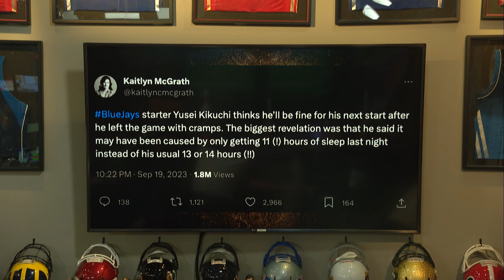Morning Meeting: Blue Jays Pitcher Yusei Kikuchi Gets How Much Sleep A Night?! | 09/20/23